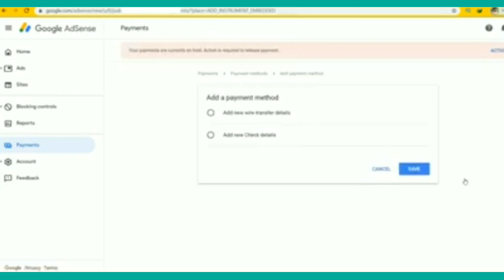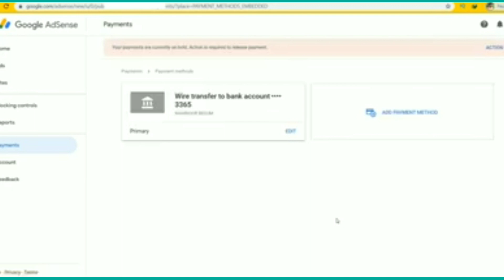Add Bank Account to Google Adsense Bangla।। Google Adsense ।। Bank Account to Google Adsense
In this video I describe you how to add bank account to google adsense easily for getting youtube revenue.

Copyright:
[All contents are copyright restricted. No one can use any content of my channel without permission.]